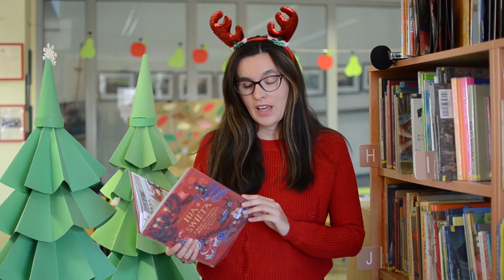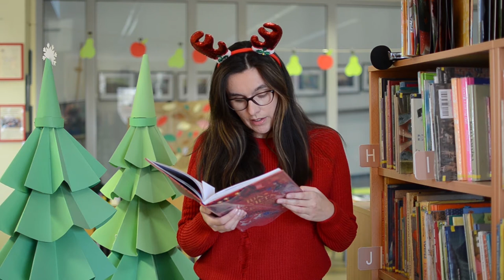Strefa Młodego Naukowca - Sztuczny śnieg